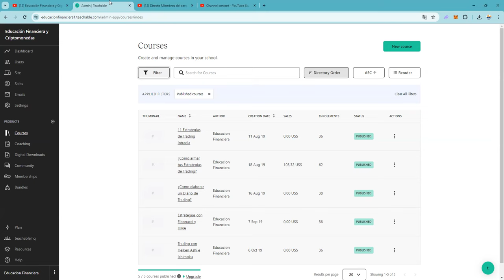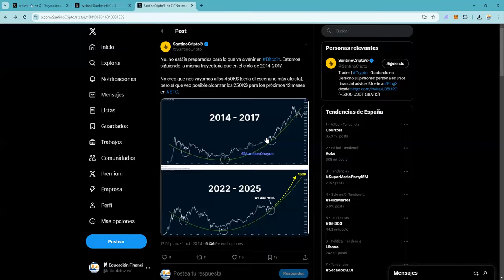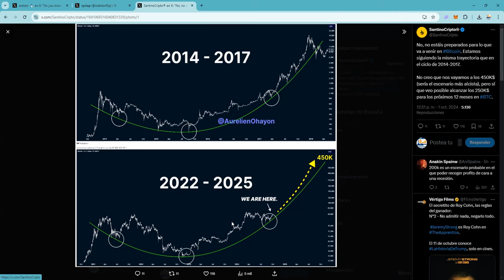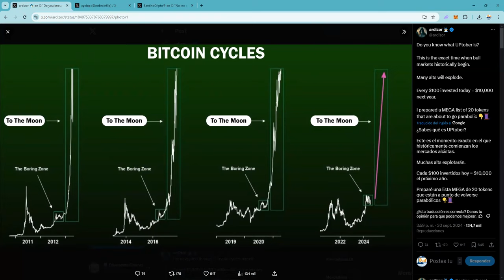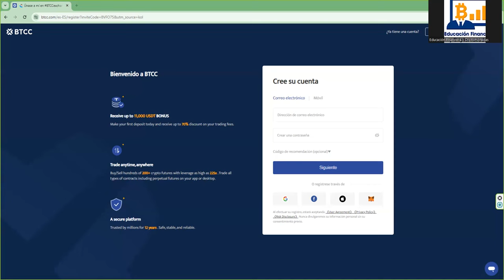Esta situacion con bitcoin bitcoinprice bitcoinpriceprediction btcusd nos preocupa mucho mucho